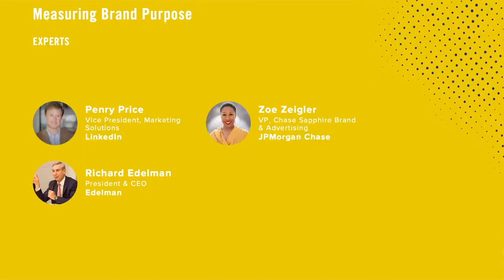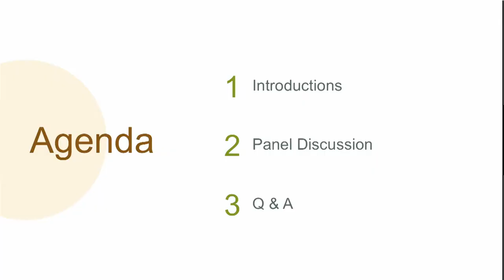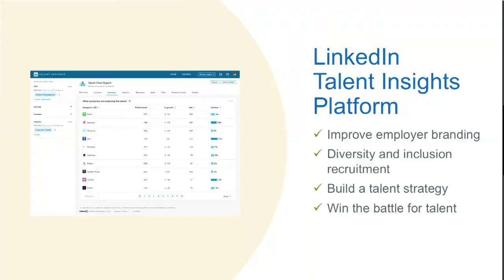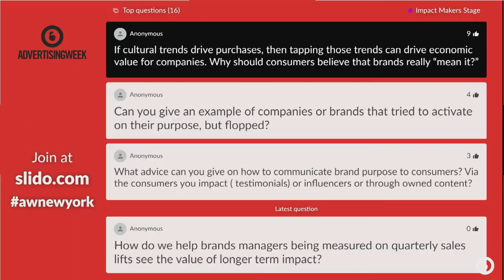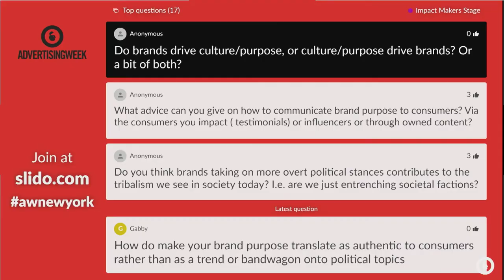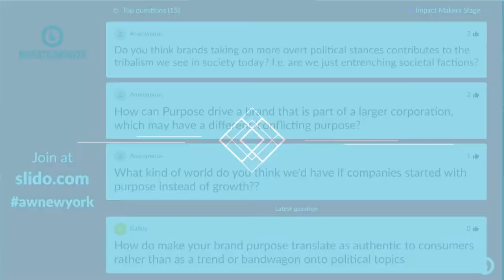Measuring Brand Purpose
All industries are feeling the importance of brand reputation, and financial services is no different. This session was designed to help marketers maximize their position, as the demand for companies to demonstrate their social, environmental and economic contribution has never been greater.